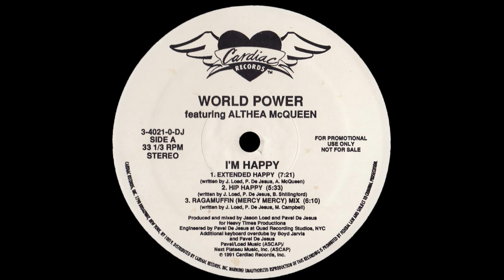World Power Featuring Althea McQueen ‎– I'm Happy (Extended Happy) [1991]